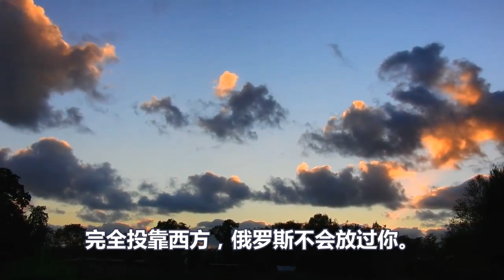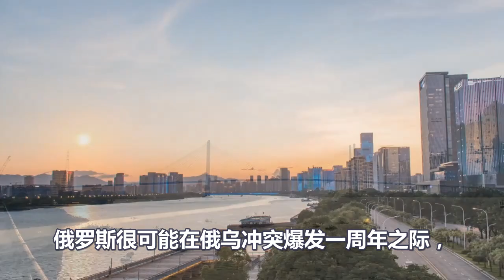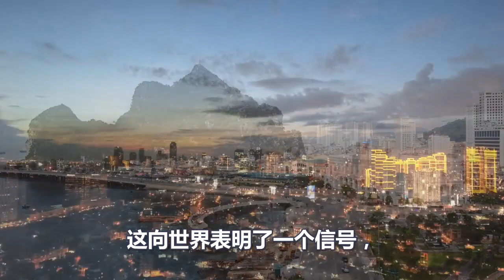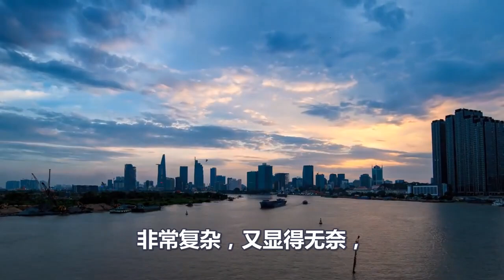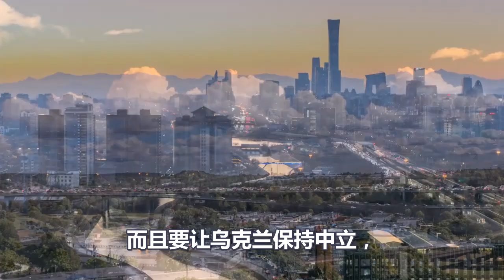泽连斯基在欧洲乱窜、乌军却遭了殃、